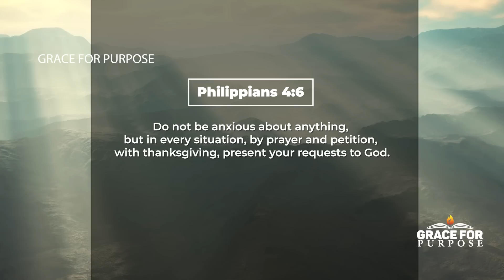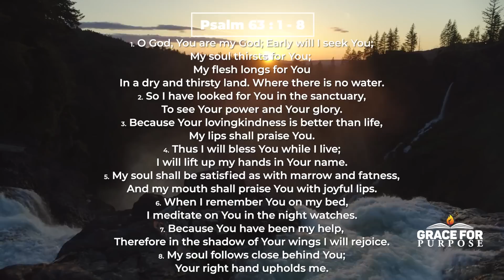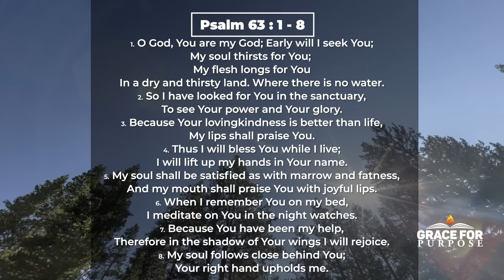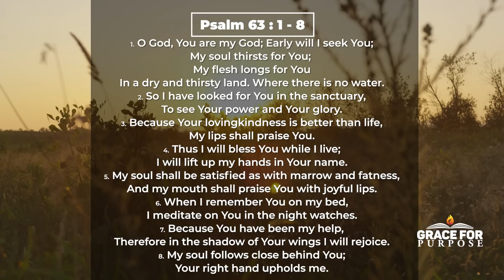Begin Your Day With Prayer | Morning Blessings To Start Your Day!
Christian Motivation

►An original video created by Grace for Purpose and delivered by our team speaker Hosiah Hope